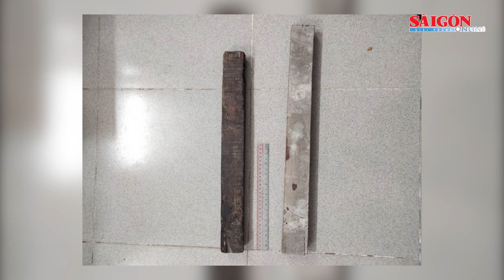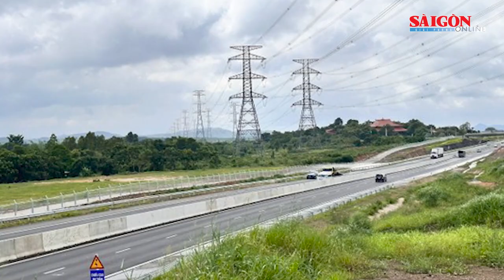Bắt nghi phạm g.i.ế.t người nước ngoài; Chồng có tiền sử tâm thần đánh vợ t.ử vo.ng | Tin nóng 20H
Tin nóng 20H 30-7 có các thông tin đáng chú ý: Bắt giữ nghi phạm giết người nước ngoài ở Hà Tĩnh; Đối tượng có tiền sử bệnh tâm thần đánh vợ tử vong; Sạt lở đèo Bảo Lộc, 3 cán bộ chiến sĩ CSGT bị vùi lấp; Sau va chạm với tàu hỏa, xe tải chở gỗ keo gãy đứt đôi...